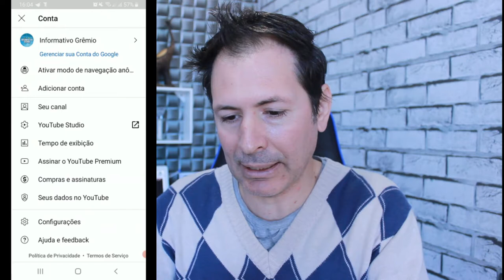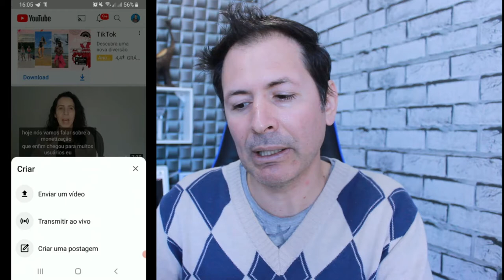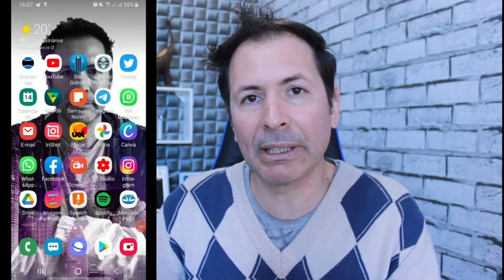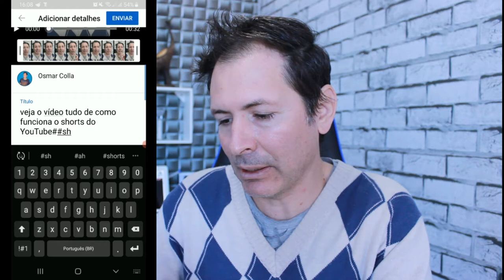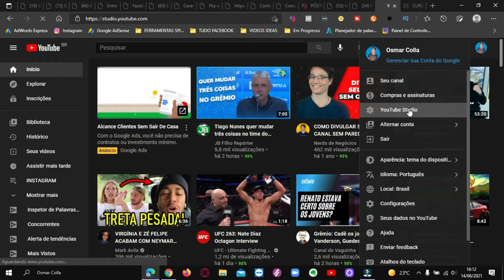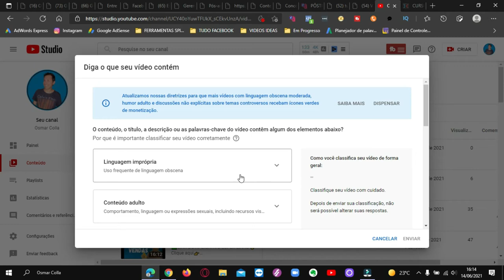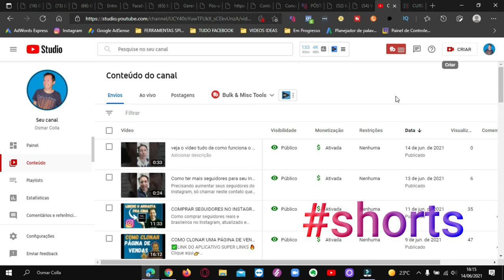COMO POSTAR VIDEOS CURTOS SHORTS NO YOUTUBE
Veja agora o que é Youtube shorts e como postar na seção vídeos curtos do Youtube para você crescer no Youtube..

CURSOS:
✅ CURSO PARA VOCÊ APROVEITE: